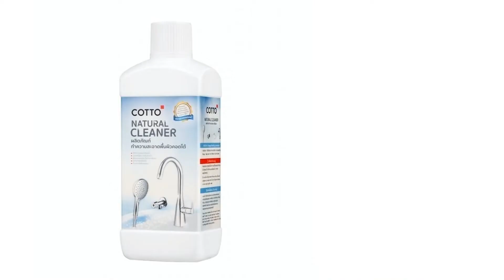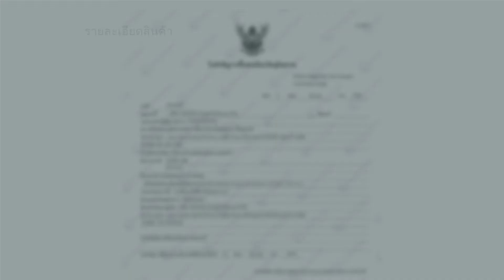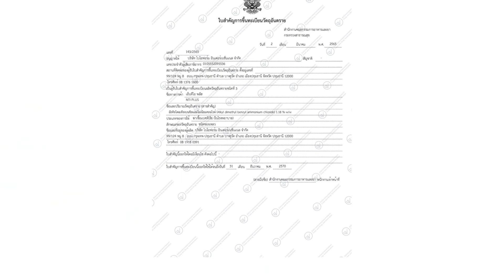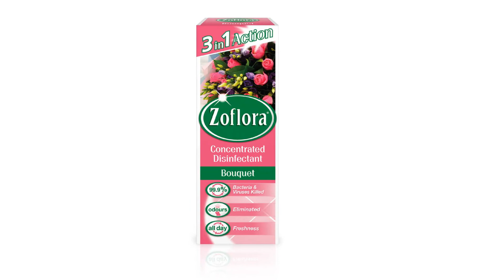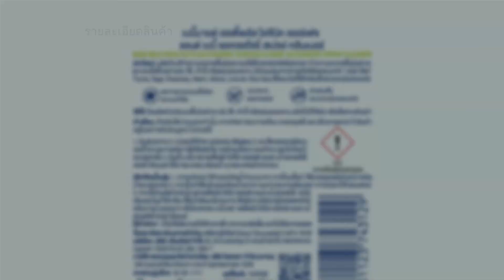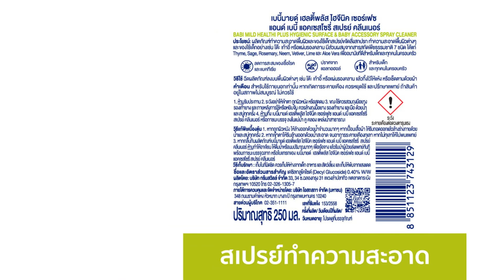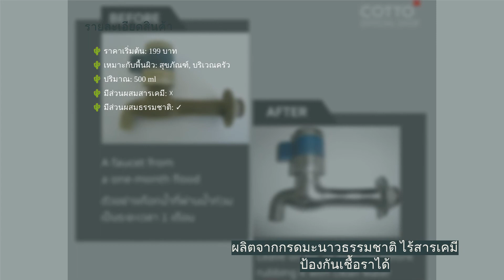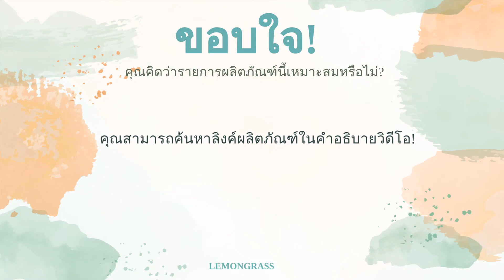🌵 10 อันดับ น้ำยาทำความสะอาด อเนกประสงค์ ยี่ห้อไหนดี 2022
รายการสินค้า:

00:57 #1 - น้ำยาทำความสะอาด อเนกประสงค์ เดทตอล ไฮยีน มัลติ-ยูส ดิสอินแฟคแทนท์ DETTOL (439 บาท 〜)

01:46 #2 - น้ำยาทำความสะอาด อเนกประสงค์ AntiPlus (199 บาท 〜)

 02:37 #3 - น้ำยาทำความสะอาด อเนกประสงค์ โซแกนิคส์ SOGANICS (130 บาท 〜)

03:28 #4 - น้ำยาทำความสะอาด อเนกประสงค์ 3M General Purpose Cleaner (235 บาท 〜)

04:13 #5 - น้ำยาทำความสะอาด อเนกประสงค์ กลิ่นบูเก้ Zoflora (130 บาท 〜)

04:56 #6 - น้ำยาทำความสะอาด อเนกประสงค์ กลิ่นเกรปฟรุ๊ต PIPPER STANDARD (378 บาท 〜)

05:37 #7 - น้ำยาทำความสะอาด อเนกประสงค์ Babi Mild Surface & Accessory Spray (129 บาท 〜)

06:21 #8 - น้ำยาทำความสะอาด อเนกประสงค์ Home Multipurpose Cleaner JBP HOME (89 บาท 〜)

07:06 #9 - น้ำยาทำความสะอาด อเนกประสงค์ CT696 COTTO (199 บาท 〜)

07:47 #10 - น้ำยาทำความสะอาด อเนกประสงค์ ผลิตภัณฑ์ขจัดคราบ น้ำยาซักผ้า สำหรับผ้าขาวและผ้าสี Vanish (75 บาท 〜)

08:33 สิ้นสุด

"น้ำยาทำความสะอาด อเนกประสงค์" หนึ่งในผู้ช่วยตัวฉกาจของพ่อบ้านแม่บ้าน ที่เรียกได้ว่าไม่ว่าสิ่งสกปรกไม่ว่าจะมาในรูปแบบใด ก็สามารถจัดการได้อย่างง่ายดายในครั้งเดียว แต่ถึงอย่างนั้นน้ำยาทำความสะอาด อเนกประสงค์ในปัจจุบันก็ได้ถูกพัฒนาประสิทธิภาพ จนมีให้เลือกมากมายตั้งแต่แบบเข้มข้นขจัดคราบหนัก ไปจนถึงแบบอ่อนโยนเป็นมิตรต่อสิ่งแวดล้อม ซึ่งในบางครั้งก็มีส่วนทำให้ผู้ใช้เกิดความสับสนไม่น้อย ว่าจะเลือกอย่างไรให้ตรงกับกิจวัตรในชีวิตประจำวันมากที่สุด
ไม่เพียงความสะดวกในการใช้งานเท่านั้น เพราะเราได้ทำการรวบรวมเทคนิคและข้อควรรู้ในการเลือกซื้อน้ำยาทำความสะอาด อเนกประสงค์ มารวมไว้ในส่วนของวืธีการเลือก ต่อเนื่องด้วย 10 อันดับน้ำยาอเนกประสงค์สารพัดประโยชน์จากผู้ผลิตหลายรายไม่ว่าจะเป็น DETTOL, 3M, Zoflora, AntiPlus และอีกมากมาย มาไว้ให้เป็นข้อมูลเพื่อช่วยประหยัดเวลาและเพิ่มความสะดวกในการเลือกซื้อได้ไม่แพ...